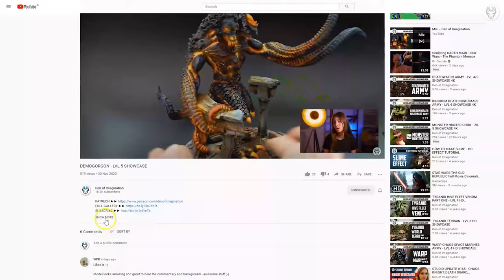SPACE MARINES - LVL 5 MINIATURES SHOWCASE 4K